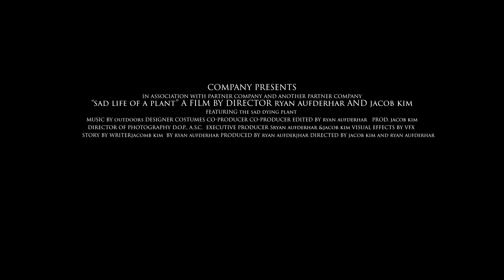Adobe Animate -Flower